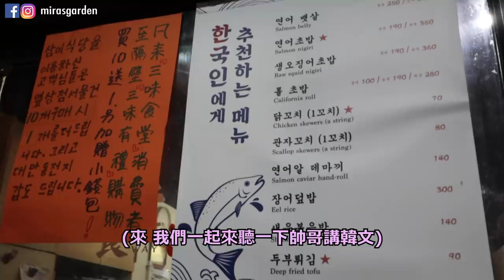現在韓國人都超愛巨大壽司！到底紅什麼？為什麼連韓國都開分店？| Mira 咪拉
店家位置：

三味食堂（台北）
地址： 108台灣台北市萬華區貴陽街二段116號

三味食堂（韓國）삼미식당
地址：  20 Gangnam-daero 102-gil, Yeoksam-dong, Gangnam-gu,
Seoul